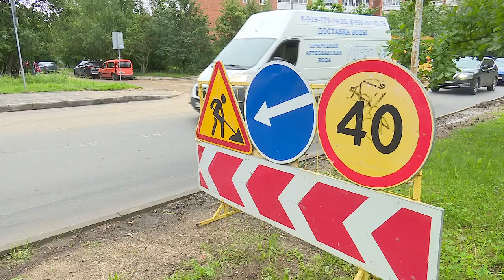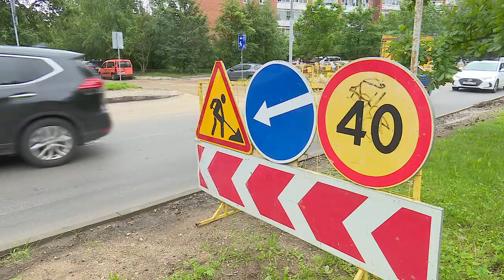Водоснабжение восстановлено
21 Июля жители нескольких улиц города Одинцово остались без воды. Причиной стало серьезное повреждение водопровода на Ново-Спортивной.